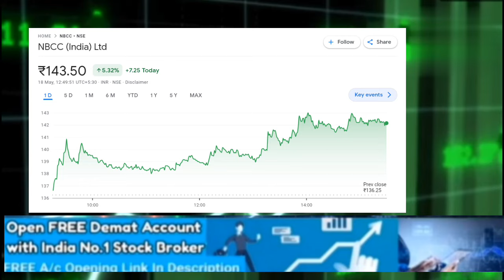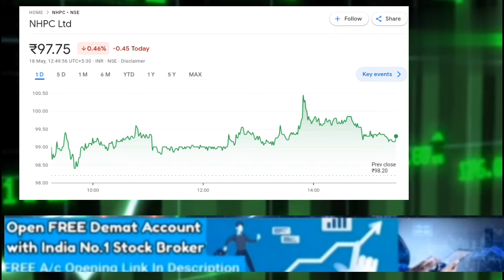NBCC SHARE LATEST NEWS TODAY I NHPC SHARE LATEST NEWS TODAY रवि सर ने की‌ बड़ी भविष्यवाणी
रवि सर ने की‌ बड़ी भविष्यवाणी
STOCK MAESTROO
Santosh sir share news